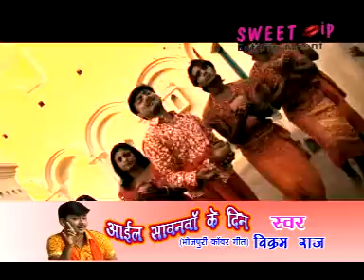Gharba Ke Kam Chhori Ke | 2018 New Bol Bam Song | Vikram Raj -Sanjivani(SM)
This video is dedicated to Lord Shiva, the great Yogi. Very peaceful Mahadev, Bol Bam 2013, Shiv Bhajan

Album:- Aail Sawanwa Ke Din
Singer:- Vikram Raj
Writer :- Vikram Raj
Label :- Sweet Lip Entertainment